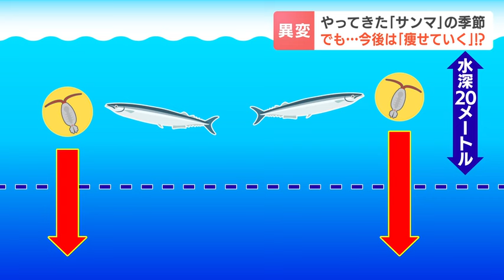やってきたサンマの季節…でも今後は「身がやせていく？」主食のプランクトンが温かい海水苦手で専門家「以前のようなエサ環境になく、大きくなれない」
やってきたサンマの季節。去年より水揚げ量も増え、秋の味覚を楽しんでいる方も多いと思いますが、今後、身が痩せていくおそれがあるといいます。なぜなのでしょう。

炭火焼きのいい～匂いが、会場に漂います。

10月５日に開かれた「根室さんま祭り」。

旬の味覚を味わおうと、大勢の人たちが詰めかけました。

・来場者
「（ことしのサンマはどう？）おいしい」
「地元で食べるのがおいしい」

・さんま祭り実行委員会 石垣浩一副実行委員長
「漁期が少し早まったのと、漁場が昨年よりも若干近くにできたことから、昨年よりはたくさんとれている」

近年、不漁が続くサンマですが、2024年は1000トンに迫る水揚げの日もあるなど好調。脂ものっているという声があがる一方で。

・来場者
「（昔のサンマと比べると）ちょっと小ぶり」

以前に比べ、「痩せている」というのです。その理由が。

・北海道大学水産科研究院 山口篤准教授
「これがネオカラヌスです」

サンマが「これしか食べない」というほどの主食であるプランクトン、「ネオカラヌス・プルムクルス」の生態を調べた、北海道大学の山口篤准教授です。

北海道大学 水産化学研究院 山口篤准教授
「このネオカラヌス・プルムクルスは（水温）７℃が頭打ちで11℃になると住めない」
「４℃、５℃高い、平年に比べて。ほとんどが赤い日本の周りは」

背景にあるのは温暖化。

サンマがとれる北太平洋では近ごろ、平年より高い水温が５日以上連続する「海洋熱波」という状況が続いています。

一方で、主食のプランクトンは、温かい海水が苦手です。

山口准教授らの研究では、このプランクトンは、海水温が高いと快適な温度を求め、サンマが住めない水深20メートルより深くに潜ってしまうことがわかりました。

サンマの住む海域で、エサがなくなっていく状況が進むというのです。

「以前のような餌環境にないと考えると、あまり大きくなれないのだろう」

サンマの脂ののり方は、「ほとんどが脂肪分」という、このプランクトンをどれだけ食べられたかによって決まるといいます。

痩せていくサンマは、地球温暖化の裏返しでもあります。2024年10月07日(月) 21時09分 更新